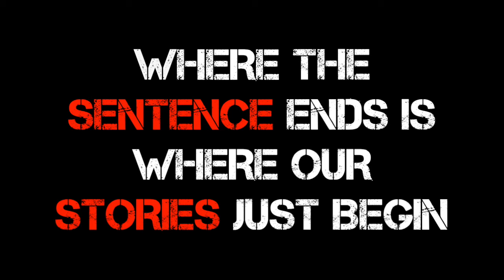Beyond the Margin Ep. 51: What Really Happened with Andrew Jenks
In this latest episode of Beyond The Margin, host Michael Shields interviews award-winning filmmaker, TV producer, writer and podcaster Andrew Jenks with an episode focused on his latest project WHAT REALLY HAPPENED? Andrew Jenks is a prodigious storyteller who found success early on in his career. His participatory documentary Room 355, set in an assisted living facility, was picked up by HBO when he was just 19 years old. Following that he crafted additional documentaries aiming attention on the U.S. Criminal Justice System (dream/killer), the struggles of living with HIV/AIDS (It’s Not Over), and a bevy of other extraordinary stories (The Zen of Bobby Z, All American Family, Posterized). The New York Times has remarked that Andrew’s work “shines a light on populations that many of us would just as soon forget,” and now, he is utilizing his storytelling and research-based investigative reporting prowess in the podcasting realm with WHAT REALLY HAPPENED?, a podcast where Andrew examines and contextualizes famous figures and historical events, while discovering untold stories and unraveling newfound narratives. Andrew often times throws a wrench in the gears of history, getting either closer to the truth or creating more questions. WHAT REALLY HAPPENED? is executive produced by Dwayne “The Rock” Johnson and Dany Garcia of Seven Bucks Productions, Brian Gewirtz, Andrew Jenks and Cadence 13.

In this episode, Michael and Andrew dig into the intricacies of the podcast series, and examine Jenks’ personal connection to the stories he is telling, ranging in topic from Winston Churchill to Michael Jordan to Bridgegate, Britney Spears and beyond. What this episode amounts to is an introduction to an altogether fascinating and talented filmmaker and human being, and also a behind the scenes look at a remarkably compelling podcast series.